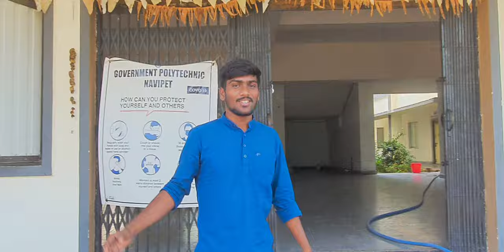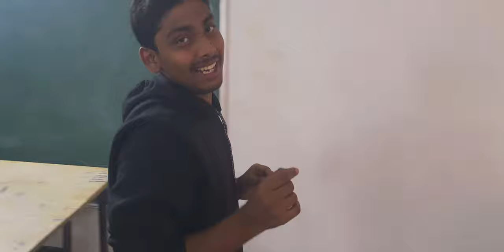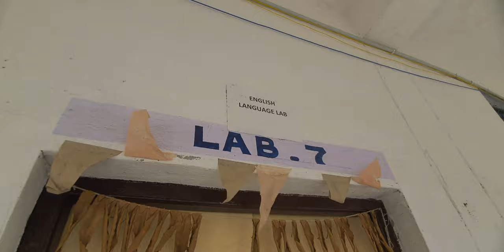OUR POLYTECHNIC COLLEGE VLOG